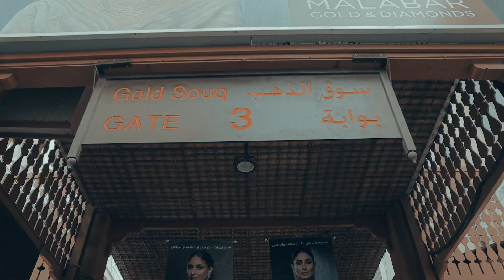Gold Souk | Dubai Cinematic Engagement Ring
Its been 4 years and 6 months sinced we’re together and finally decided ask her. This is my simple cinematic video of GOLD SOUK when i purchase the ring for engagement.

If you have any question please in the comment section down below.

ALL GEARS THAT I USED:

DJI Ronin SC
DJI Ronin SC Pro Combo

Canon M50
Sony A6400
Nikon D7500

Sigma 16mm F1.4 (S)
Tamron 10-24 G2
Nikkor 35mm F1.8
Nikkor 85mm F1.8

Camera Bag
Laptop Bag